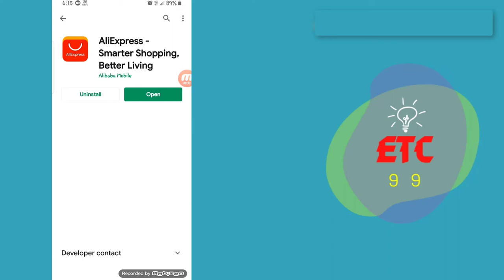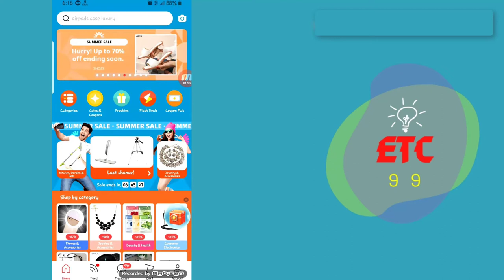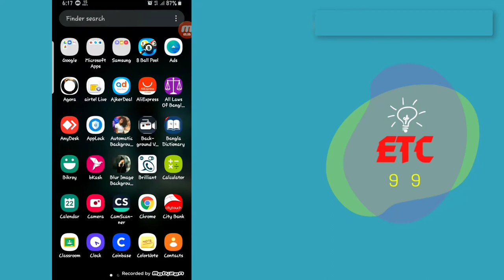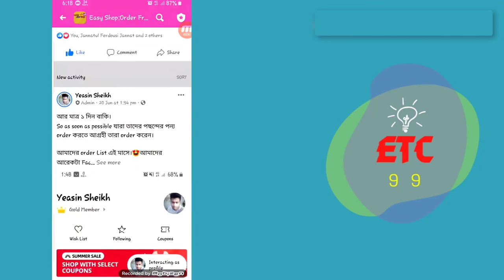১৭০০ টাকার বেস্ট ইয়ারফোন | Best Bluetooth Earphones in Budget | Best TWS Earbuds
ভিডিওটা ভালো লাগলে লাইক দিন , কমেন্ট করুন এবং আপনার বন্ধুদের সাথে শেয়ার করুন । ধন্যবাদ সবাইকে  ।
১৭০০ টাকার বেস্ট ইয়ারফোন | Best Bluetooth Earphones in Budget | Best TWS Earbuds |
🚩 Join Our Facebook Group: coming soon.